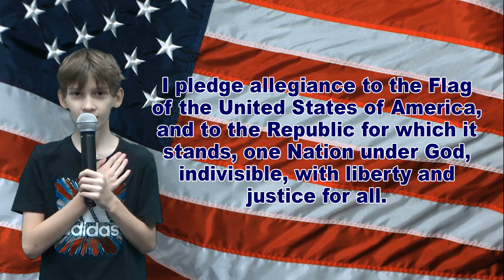WDTS News 11-8-24